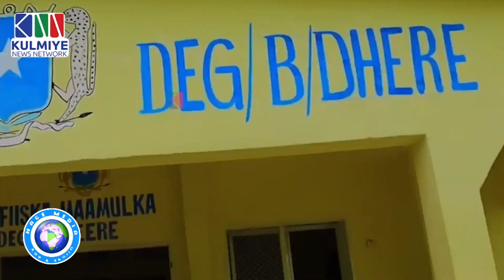DEG DEG Qarax Lagu Hoobtay, Hargeysa oo Kacdoon Ciidan uu Qarxay, Halista Muse Biixi, Guusha SSC+XOG